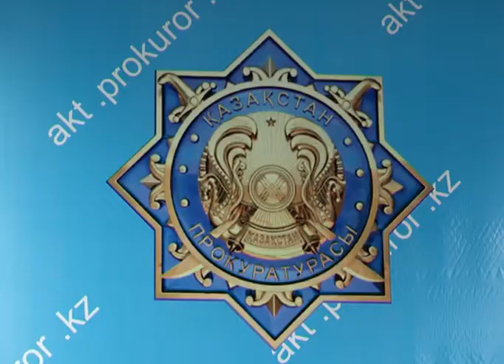Сегодня в областной прокуратуре рассказали о состоянии месторождения подземных вод "Кокжиде"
Сегодня в областной прокуратуре рассказали о состоянии месторождения подземных вод "Кокжиде". В ходе исследования месторождения были выявлены сверхнормативные выбросы в атмосферу при добыче нефти и газа. Месторождение пресной воды "Кокжиде" является одним из крупнейших на западе Казахстана и считается дополнительным источником воды для населённых пунктов в нашем регионе, а также в Атырауской и Мангыстауской областях. По инициативе прокуратуры нашего региона, в этом году были проверены недропользователи, добывающие нефть на месторождении, и по итогам проверки был выявлен ряд экологических нарушений.
По актам прокурорского надзора было наложено 170 штрафов на сумму свыше 200 млн. тенге и предъявлен ущерб в размере 7 млрд. тенге. Как добавили сегодня в прокуратуре, по данным министерства энергетики РК, процедура прекращения работ на песках месторождении "Кокжиде" начата в отношении АО "СНПС Актобемунайгаз", АО "КМК Мунай" и ТОО "Фирма Ада Ойл".